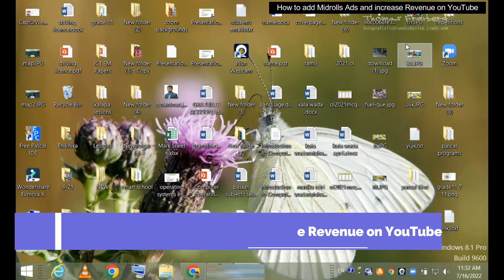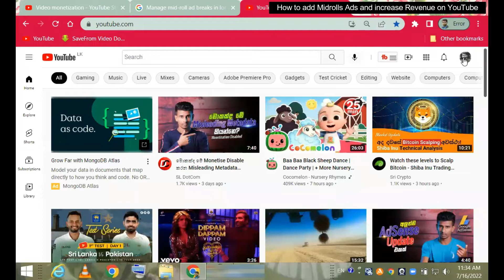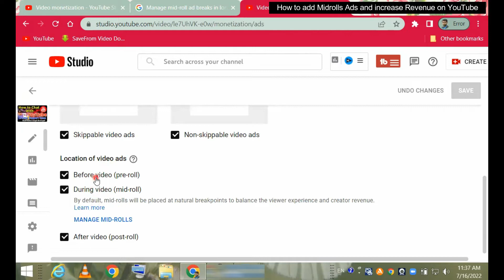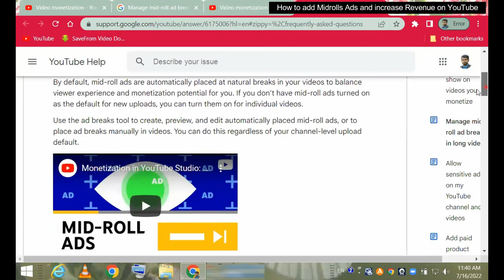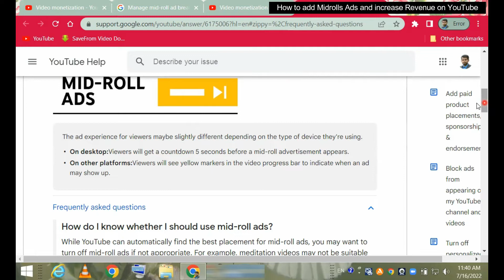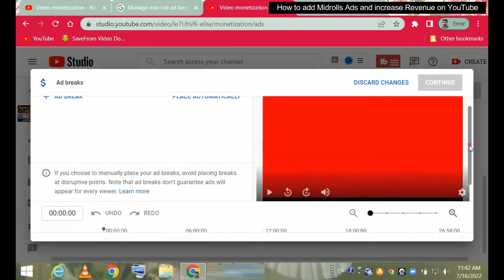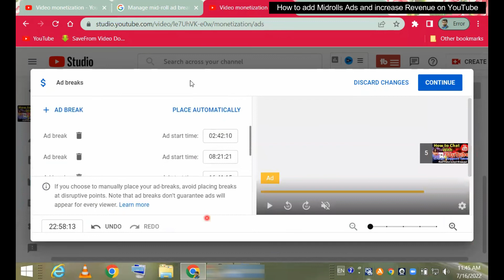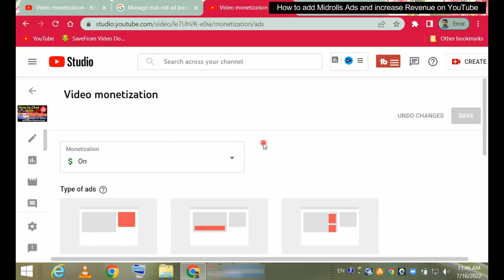How to Increases YouTube Revenue with Mid Roll Ads | How to Add Mid-Roll Ads on You Tube Video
Hello Every one, In this video I have discussed How to add Mid-Roll Ads on Your Video & Increase revenue  with Ad Breaks.

The related topics covered in this video are as follows :
1)How to add Mid-Roll ads
2)How to increase revenue with Ad Breaks
3)Best Practices to use Mid-Roll Ads

හැමෝටම ආයුබෝවන්, මෙම වීඩියෝවෙන් මම සාකච්ඡා කර ඇත්තේ ඔබේ වීඩියෝවට Mid-Roll Ads එක් කරන්නේ කෙසේද සහ Ad Breaks සමඟ ආදායම වැඩි කරන්නේ කෙසේද යන්නයි.

මෙම වීඩියෝවේ ආවරණය වන අදාළ මාතෘකා පහත පරිදි වේ:
1) Mid-Rolls දැන්වීම් එකතු කරන්නේ කෙසේද
2) Ad Breaks සමඟ ආදායම වැඩි කර ගන්නේ කෙසේද
3) Mid-Rolls දැන්වීම් භාවිතා කිරීමට හොඳම භාවිතයන්

mid-roll ads#youtubeincome